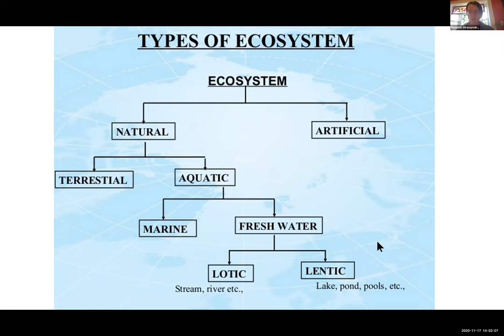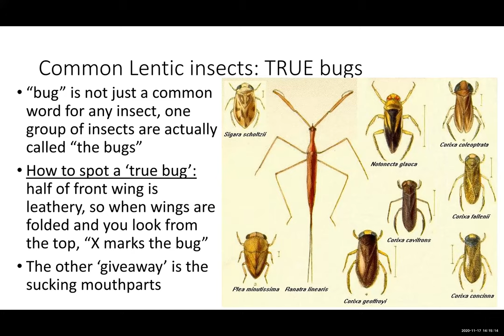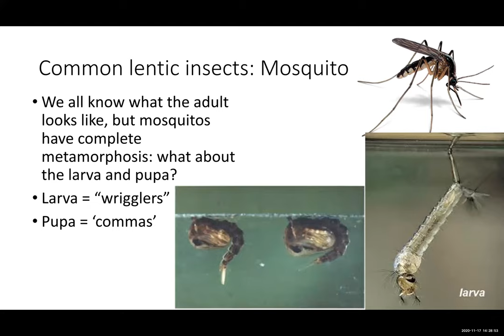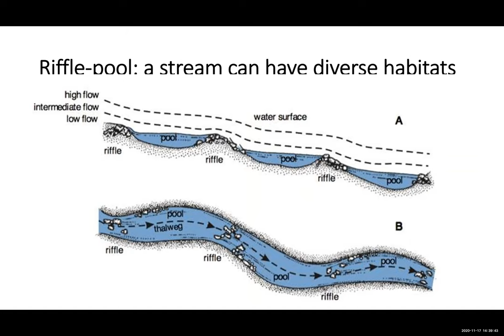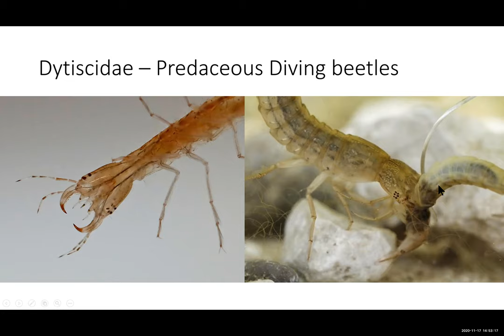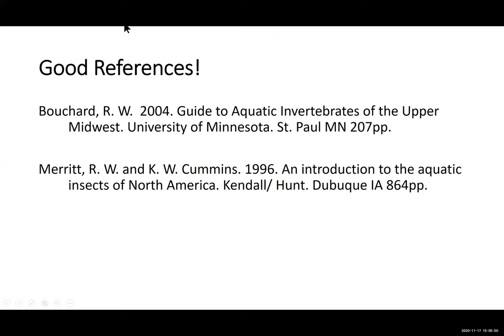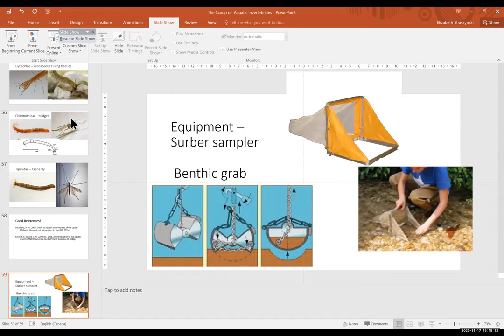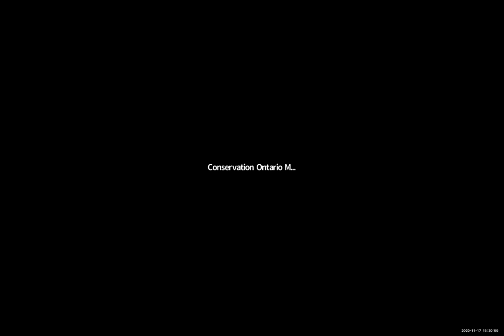Webinar: The Scoop on Benthic Invertebrates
The Scoop on Benthic Invertebrates
Elizabeth Straszynski, BSc(Hons), MSc, BEd
Biology/General Science Teacher, Envirothon & Environmental Science Coach, University of Toronto Schools